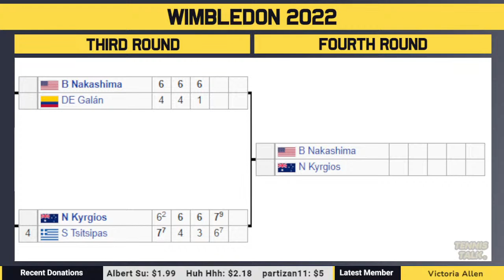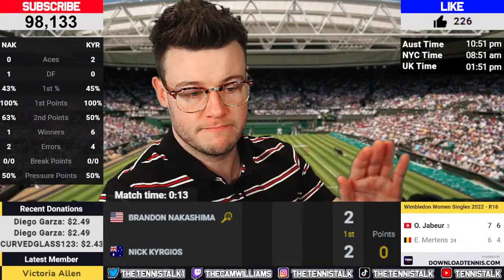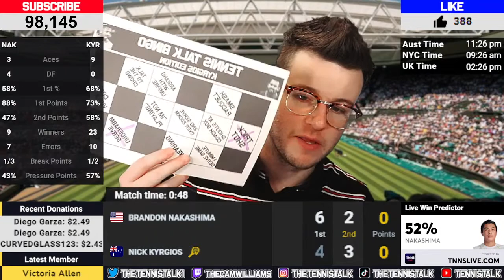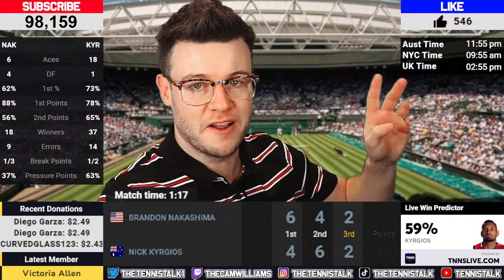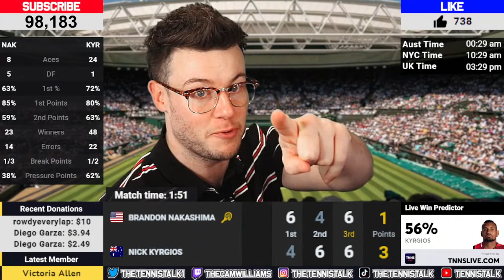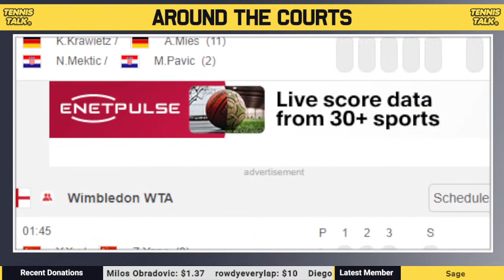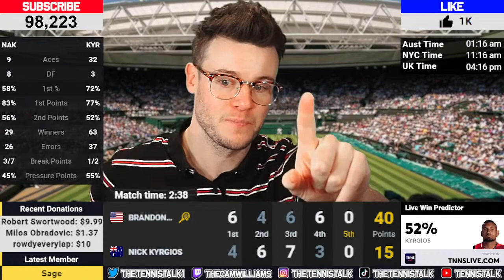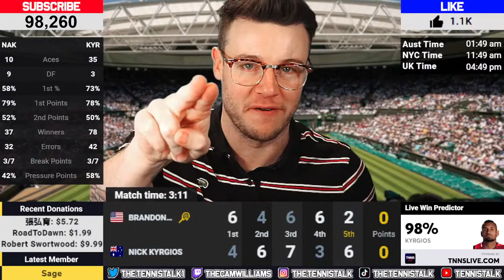KYRGIOS vs NAKASHIMA | Wimbledon 2022 | LIVE Tennis Watchalong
Nick Kyrgios vs Brandon Nakashima LIVE in the fourth round of Wimbledon 2022. It will be a very interesting match up. Who will win?

Tennis Talk is your best source for ATP and WTA Tour tennis breaking news, draw previews, live stream watch along play by play, match previews and much more.

We live stream, watchalong and do play by play commentary of the best tennis matches of the 2022 tennis season from the Australian Open, Roland Garros, Wimbledon, US Open and many more. Matches involving players such as Novak Djokovic, Serena Williams, Roger Federer, Naomi Osaka, Rafael Nadal and Simona Halep.

If you liked this video, then you will LOVE our latest playlist with MORE Tennis Live Streams.

BORONIA VIC 3155